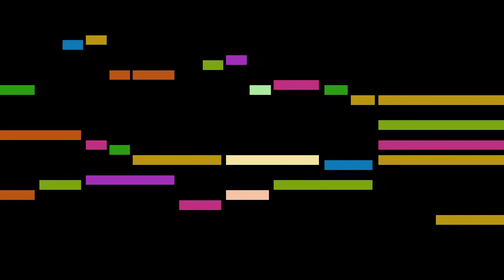George Frideric Handel - Sarabande, mvt. 4, HWV 432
Sarabande, mvt. 4, from Suite No. 7 in g minor, HWV 432, by George Frideric Handel, with animated score.